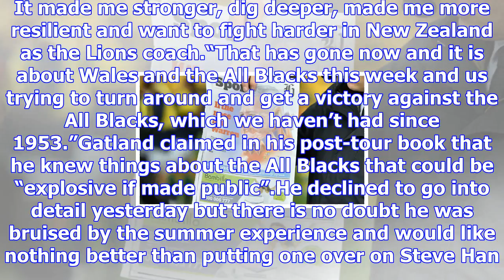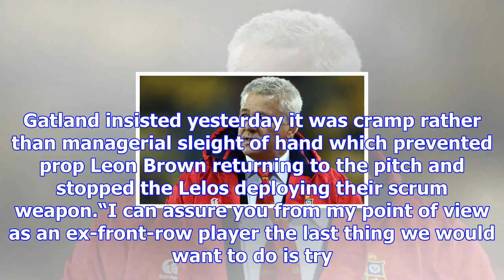Wales boss warren gatland: abuse made me better coach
GETTYWarren Gatland was attacked by the New Zealand press in the summerBack in Wales colours, Gatlan...